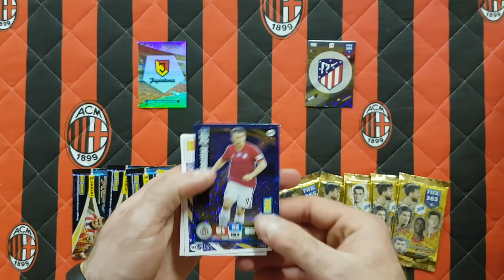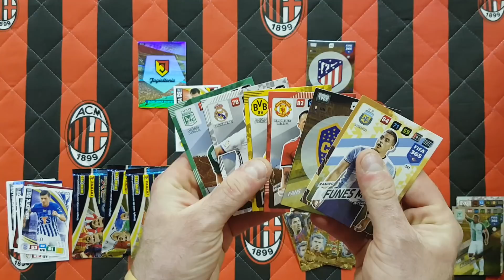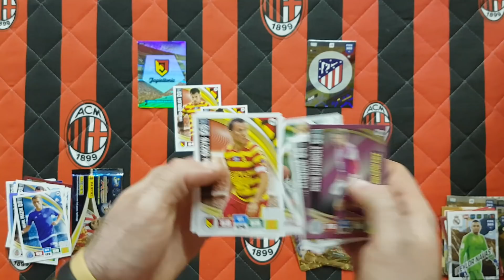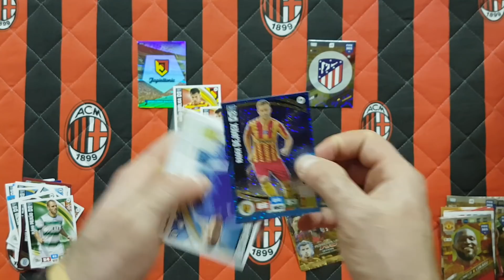MECZ JAGIELLONIA BIAŁYSTOK vs ATLETICO MADRYT - POJEDYNEK SASZETKOWY!!! KTO WYGRAŁ...???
ZAPRASZAM NA MOJĄ STRONĘ POŚWIĘCONĄ MOJEJ KARCIANEJ PASJI... chcesz być na bieżąco polub ją i codziennie sprawdzaj co nowego na kanale...
WAŻNE!!! JEŚLI CHCESZ BY TWOJE KARTY LATAMI BYŁY W NIENARUSZONYM STANIE, TO WARTO O TO ZADBAĆ KUPUJĄC POTRZEBNE NAM DO TEGO AKCESORIA. FIRMĄ KTÓRA ZNA SIĘ NA TYM NAJLEPIEJ I NAJDŁUŻEJ BO JUŻ OD 20 LAT NA RYNKU EUROPEJSKIM A W POLSCE OD 10 JEST CARDS PLANET...